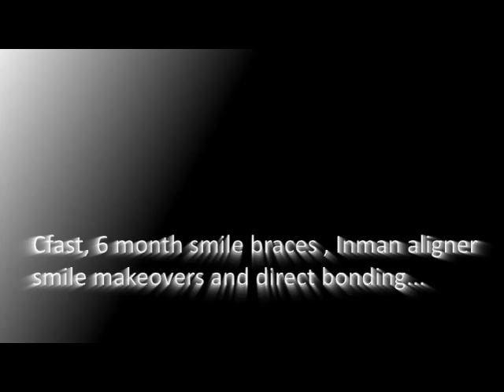Russell Square Dentist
Russell square dentist Dr Monik Vasant is an award winning aesthetic dentist based in Russell square London.